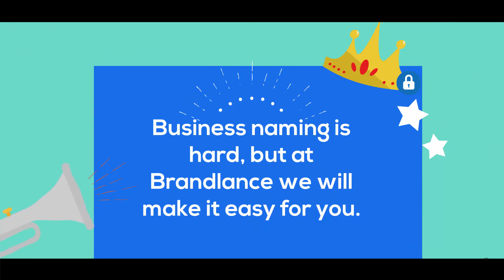Brandlance Reviews About Business Naming Service